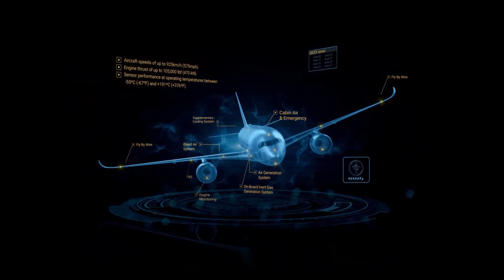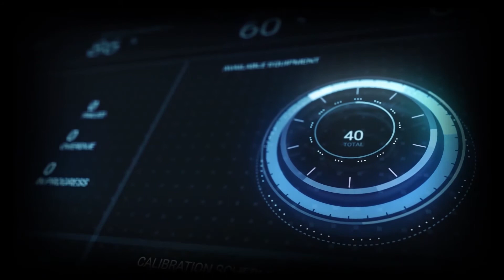Welcome to Druck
Druck, a Baker Hughes business, delivers world-class expertise, excellence and reliability in the toughest environments. Druck’s piezo-resistive pressure sensors and test and calibration instruments provide our customers with the highest performance, stability, quality, accuracy and quickest response. What began in 1972 as a small business in Leicester, UK has grown into a global pressure-measurement business recognized as a world leader serving a wide range of applications for customers in more than 70 countries. Druck’s high-quality products develop from the raw processing of silicon to delivering the final product.